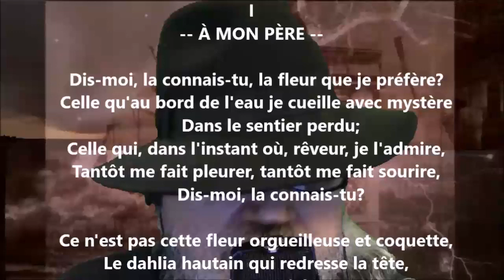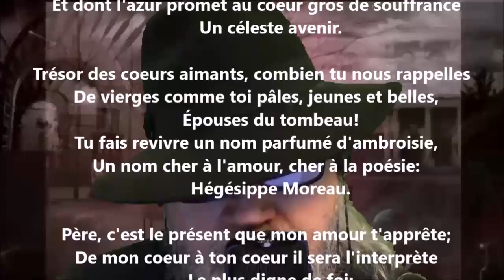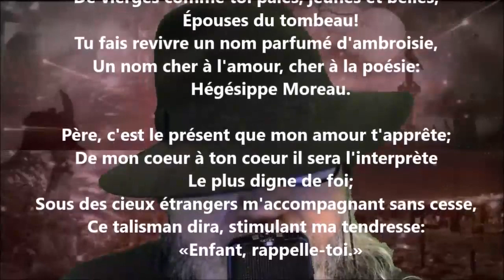Le myosotis - Prosper Jourdan lu par Yvon Jean